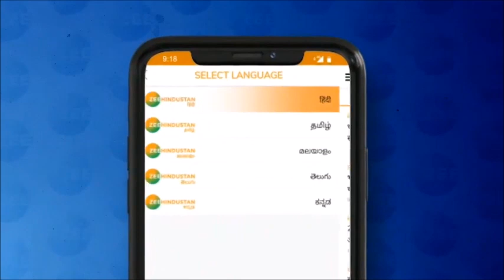Farmer Protest : बातचीत से पहले किसान नेता Rakesh Tikait ने किया बड़ा ऐलान | Kisan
रक्षा मंत्री ने आज ही किसानों से की है आंदोलन वापसी की अपील

About Channel